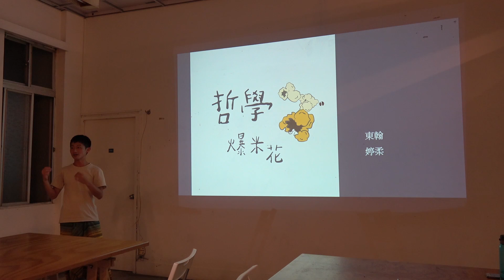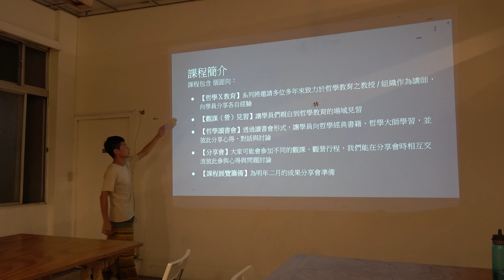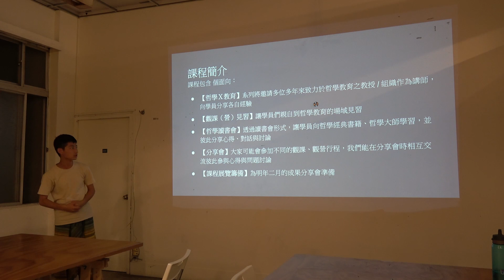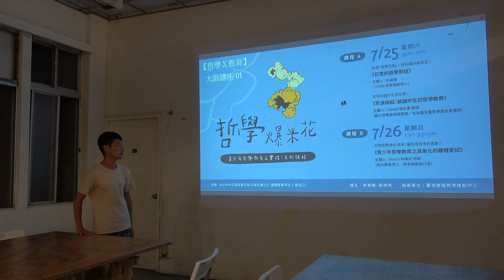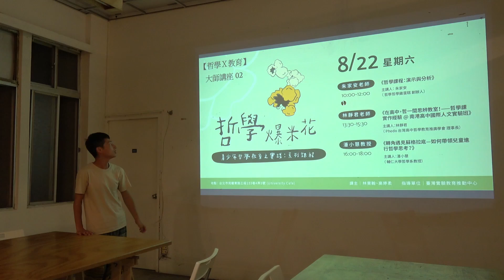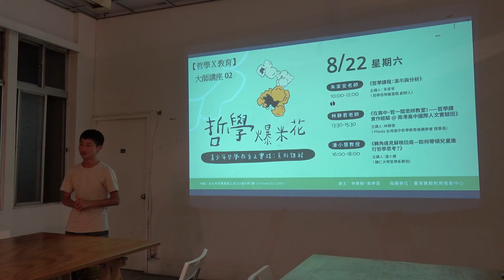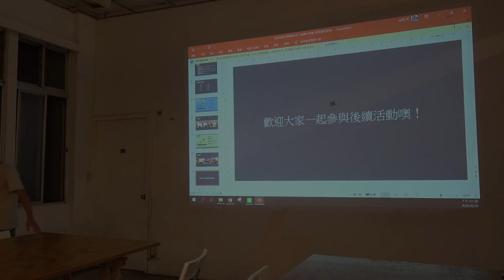2020.08.29組課分享會─哲學爆米花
分享人：林東翰